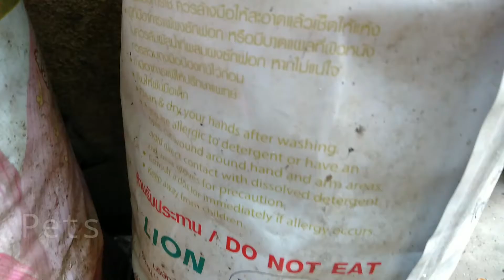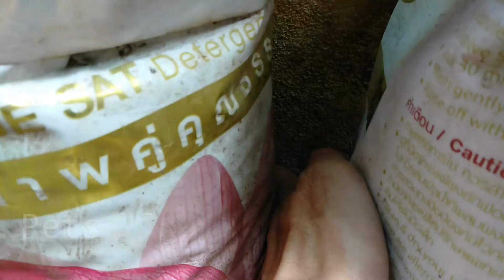Field crab with two kittens cats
Two kittens chasing a field crab near a flower

​​_ I created this channel to share something useful and entertaining on youtube.